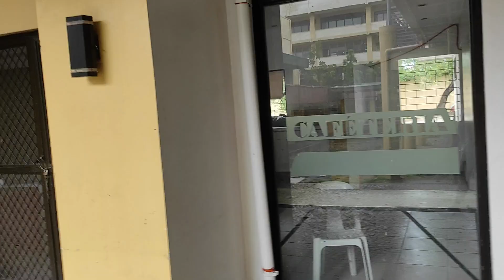Welcome to my ALMA MATER!!! GNC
Happiness is a choice and not a result, it is made not found.